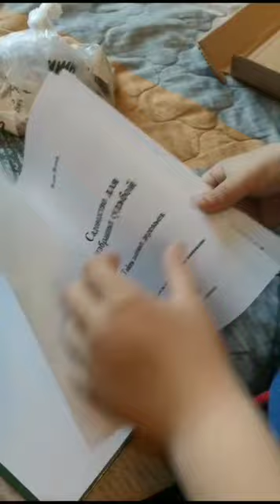Деды из Райских садов - внуку пожелания.